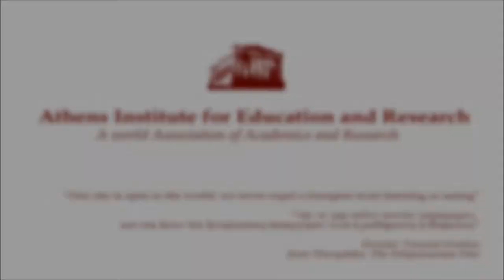2019 ATINER Annual International Conferences, 6-9 May 2019, Athens, Greece-Opening Remarks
2019 ATINER Annual International Conferences, 6-9 May 2019, Athens, Greece-Opening Remarks